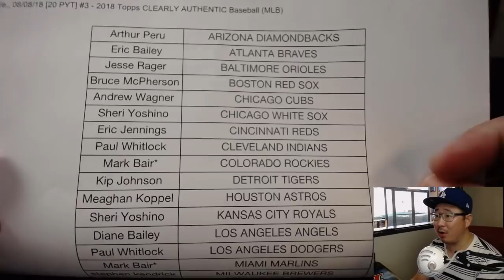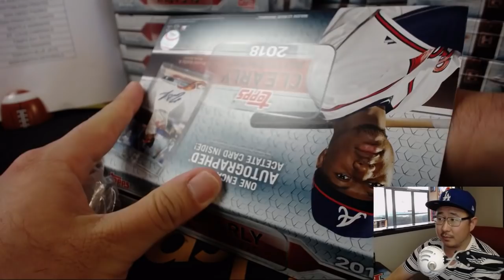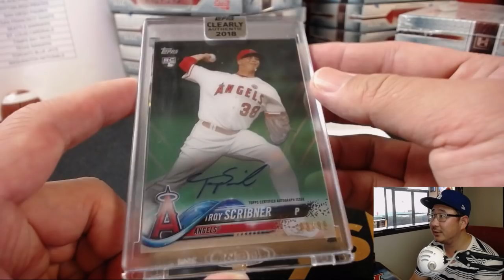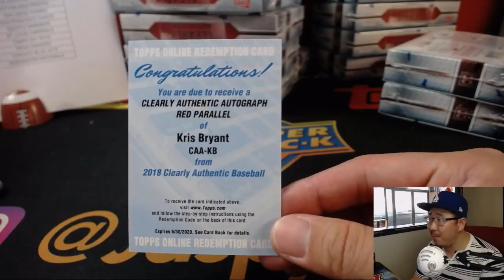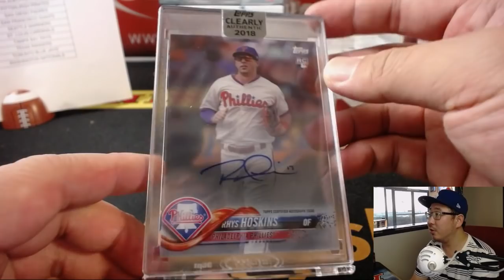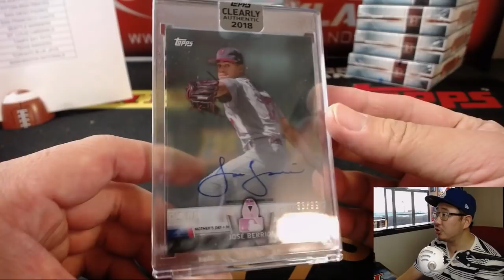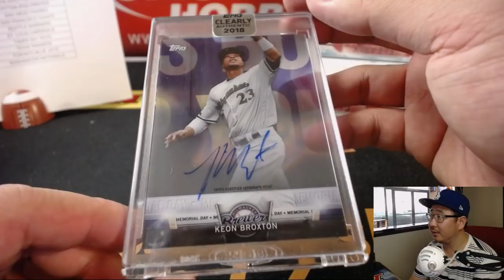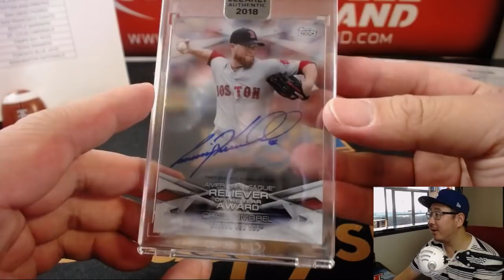We., 08/08/18 [20 PYT] #3 - 2018 Topps CLEARLY AUTHENTIC Baseball (MLB)